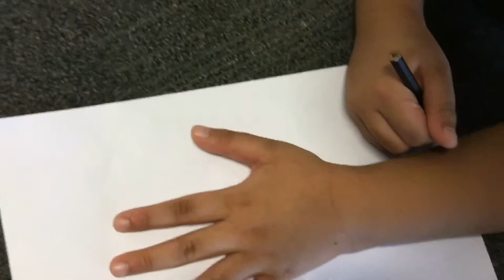How To Draw Tanors Gauntlet By Jihoo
Jihoo in grade 2 will teach you how to draw Tanors Gauntlet using the 5 Elements Of Shape inspired by Mona Brooke’s Drawing Method. With this step-by-step video, you will become the most awesome and confident drawer in the world!

Alejandra Chavez is an international art teacher with over 25 years of teaching all over the world. This YouTube channel was created to inspire her students to share their own lessons and expertise and inspire other students all over the world to draw with confidence and joy.